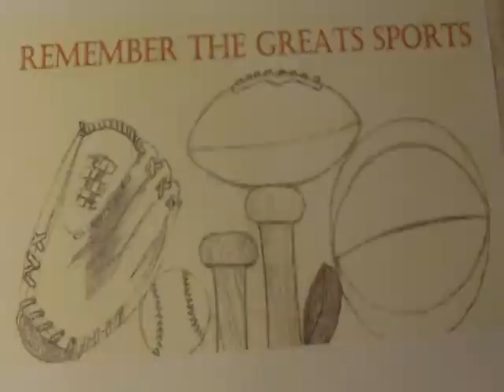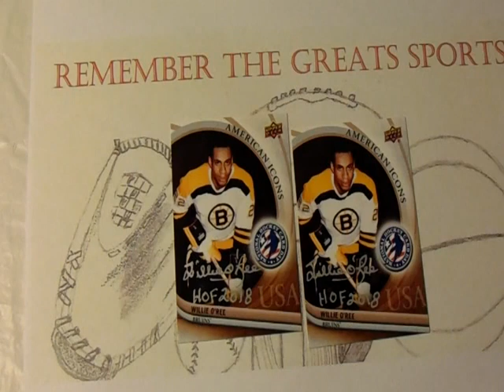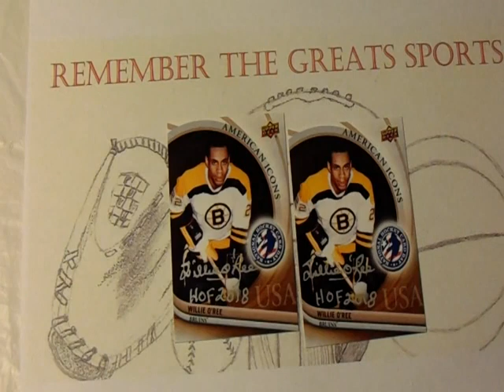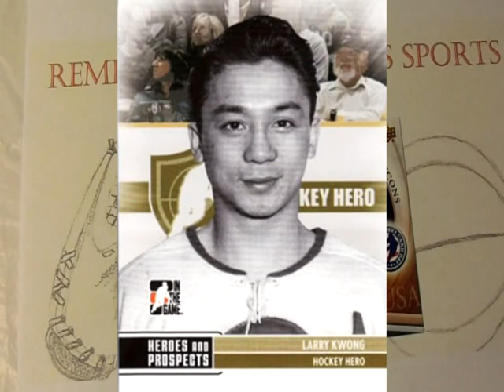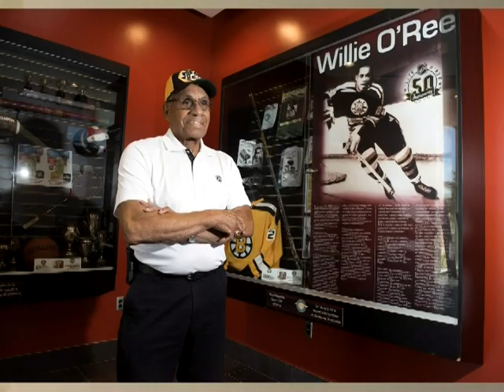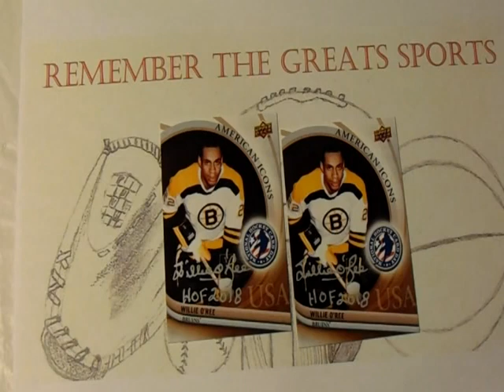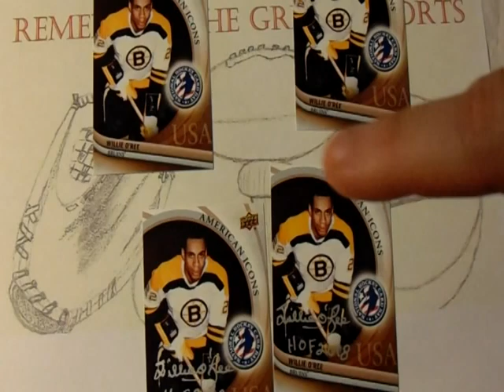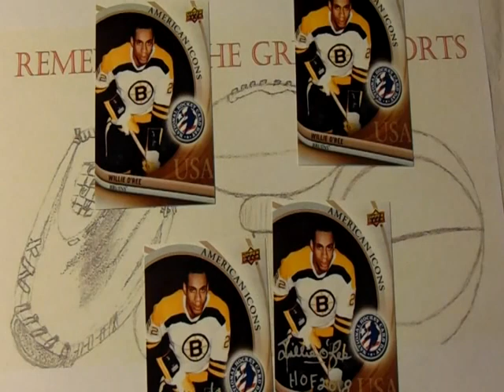TTM Thursday Episode 200 ( 1 Hockey Legend ) + GIVEAWAY Through The Mail Thursdays TTM Autograph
Celebrating my 200th consecutive week of TTM Thursdays.  This one is a real treat as I feature a recent return from a Hockey Pioneer.  Also stay for the end as I announce a small giveaway.

TTM Thursday Episode 200 featured returns:

Hockey:
Willie O'Ree:

0:00 TTM Thursdays 200
1:15 Willie O'Ree
8:29 Contest Giveaway Announcement